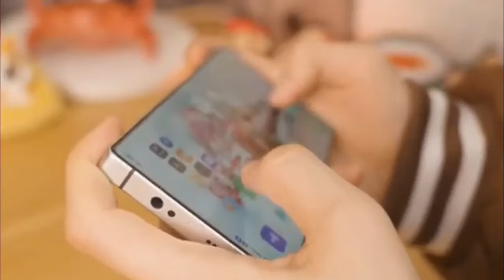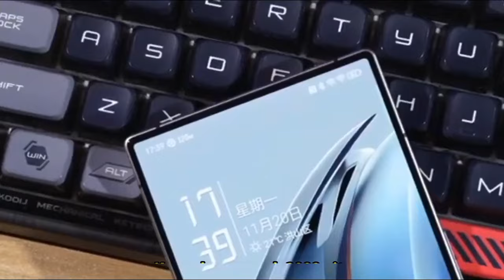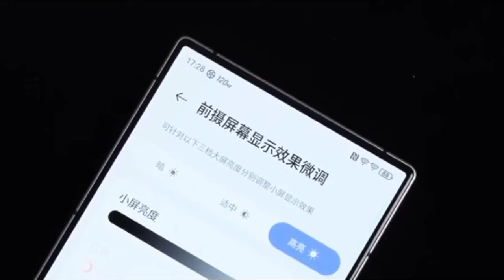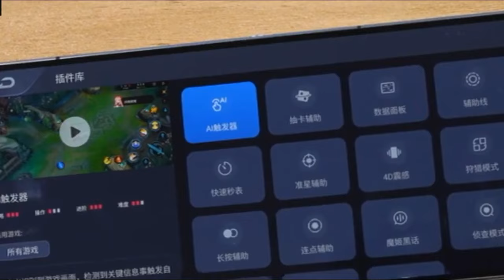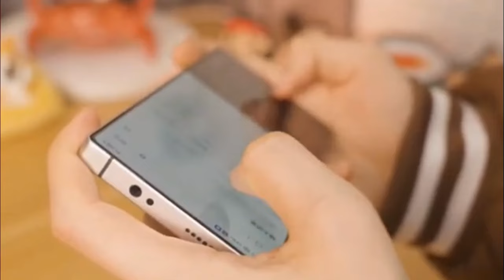NUBIA RED MAGIC 10 PRO (5G) INDONESIA REVIEW HARGA DAN SPESIFIKASINYA FULL REVIEW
Nubia red magic 10 pro 5g unboxing full review harga dan spesifikasinya